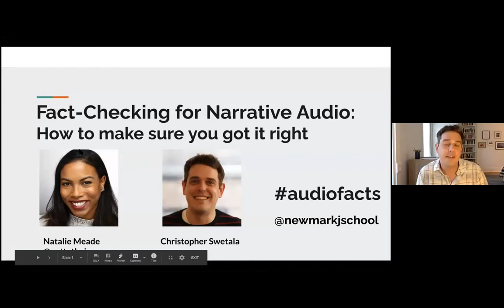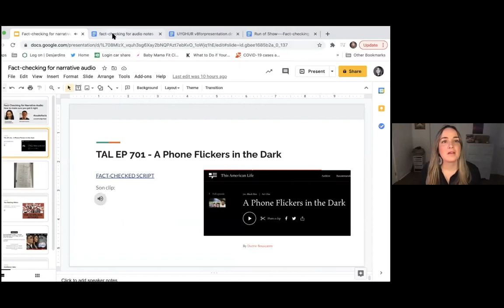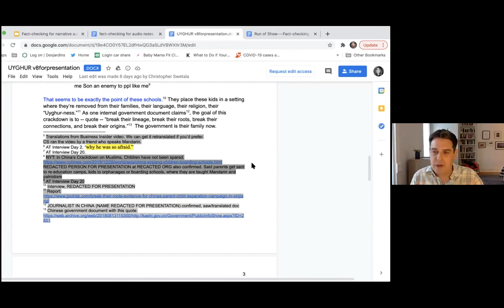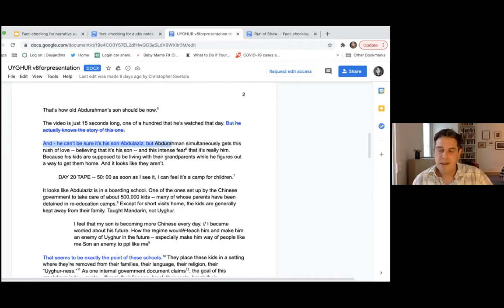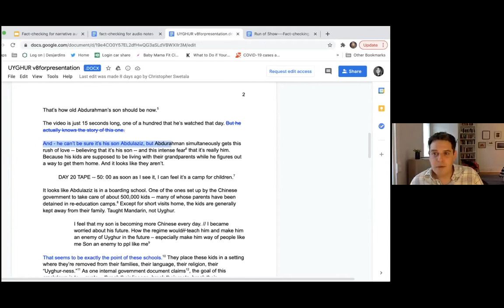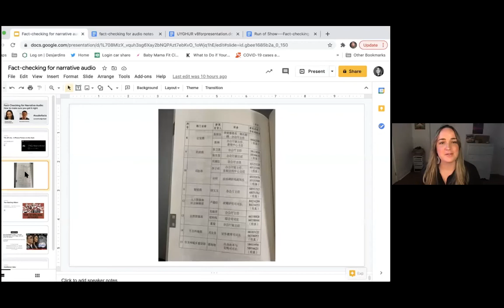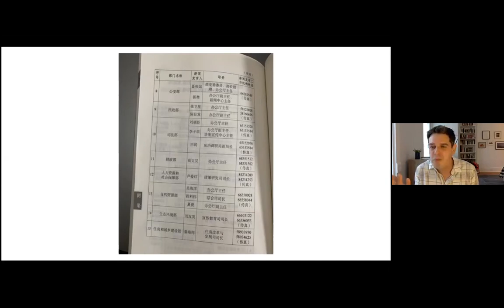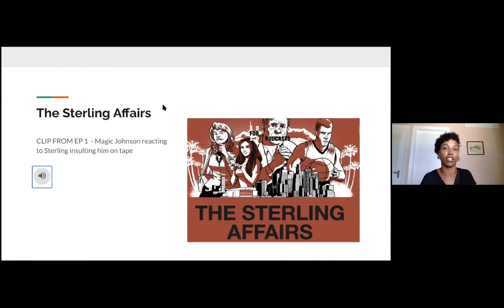Fact-checking for Narrative Audio: How to make sure you got it right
Join seasoned fact-checkers, Christopher Swetala (This American Life) and Natalie Meade (The New Yorker, ESPN, Marvel) for a candid discussion and insider tips on how to fact-check longform audio journalism to within an inch of its beautifully-mixed life.

They'll share tips on how to verify elusive details, what to do when the facts threaten to mess up the narrative arc, and how independent journalists can verify their journalism with the same rigor as a professional fact-checker. They'll share specific examples from their past work and reveal some of the behind-the-scenes labor that goes into verifying every line of great longform audio journalism.

Moderator: Kalli Anderson, Director of Audio Journalism at the Craig Newmark Graduate School of Journalism at CUNY